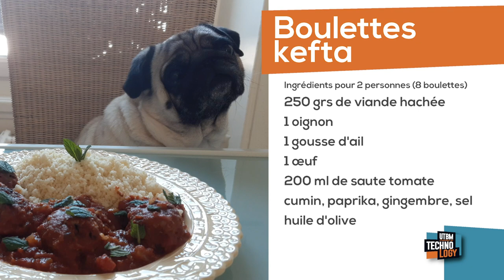La recette des boulettes Kefta - L'instant Cuisine UTBM #4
Recette  imaginée et tournée par Frederic Petitjean
Chef cuistot du Restaurant Universitaire du CROUS de Sevenans

250 grs de viande hachée
1 oignon
1 gousse d'ail

1 œuf
200 ml de saute tomate

cumin, paprika, gingembre, sel

huile d'olive

Montage
François Jouffroy

Habillage Générique
Apollo77